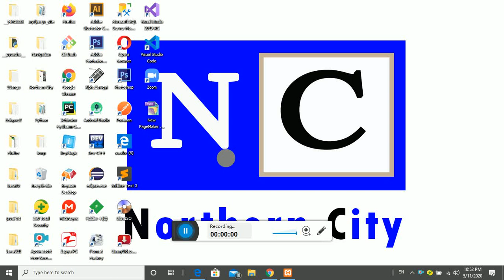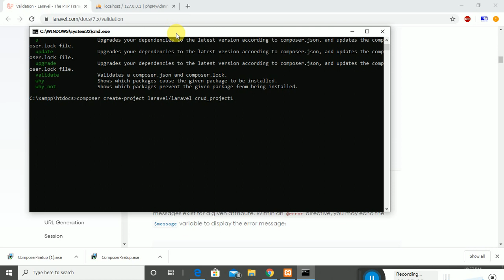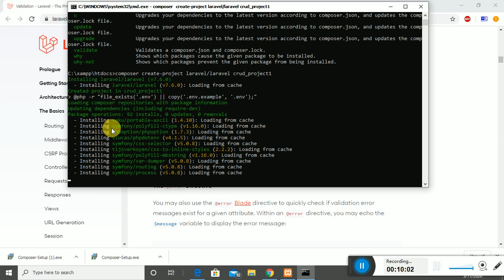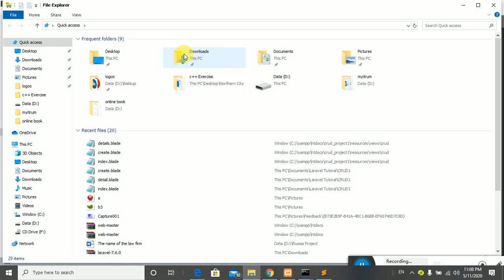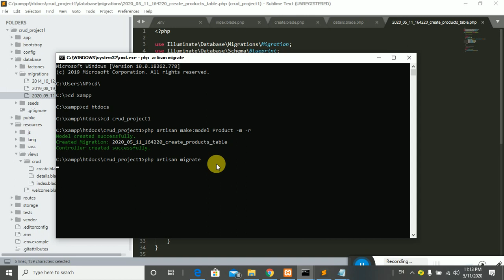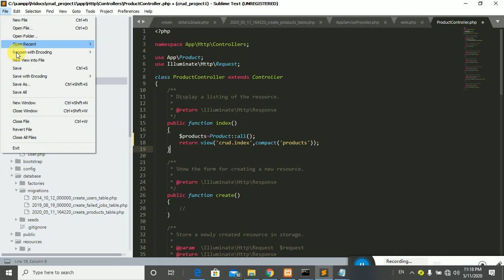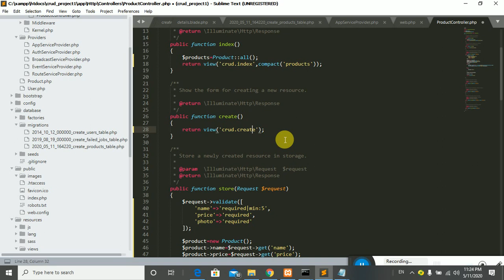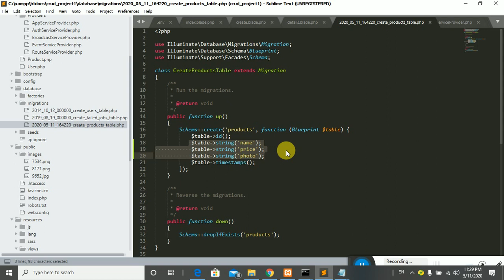Laravel CRUD Part1